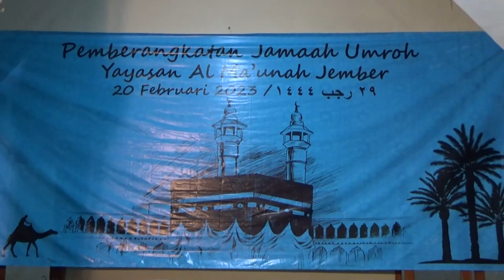TRAILER PEMBERANGKATAN UMROH AL MAUNAH JEMBER 2023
PEMBERANGKATAN UMROH AL MAUNAH JEMBER  2023